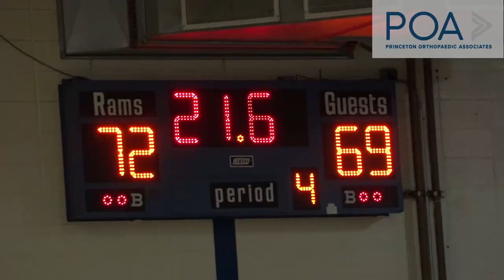Ewing 81 Hightstown 77 Triple OT! | Boys Basketball highlights | Kenny Rankin 30 points